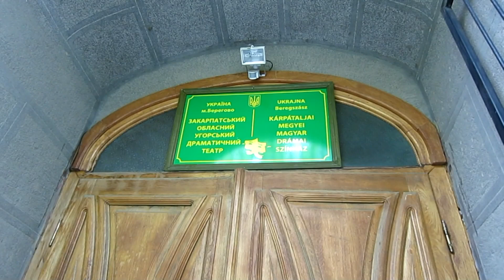Ukrajnában lépett fel Kállay Saunders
Beregszászban, a Kárpátaljai Megyei Magyar Drámai Színházban adott koncertet Kállay-Saunders András. Találkozott Demes Tamással is, akivel spontán duettet is énekelt. A koncert bevételét a II. Rákóczi Ferenc Kárpátaljai Magyar Főiskola felújítási munkálatainak támogatására fordítják - mondta el Kudlotyák Krisztina, a Pro Cultura Subcarpathica igazgatója.

Szűcs Viktor